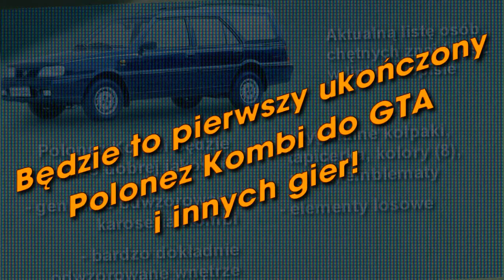☾PL☽ [NIEAKTUALNE] GTA IV, SA - lista chętnych na Poloneza Kombi